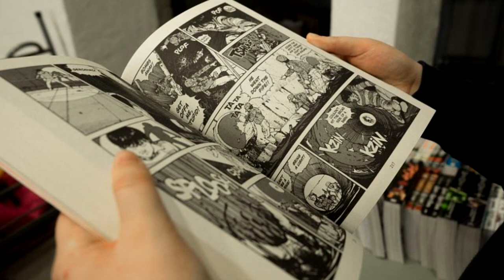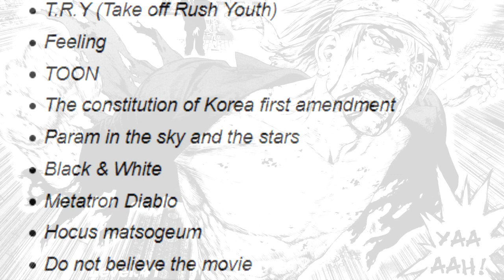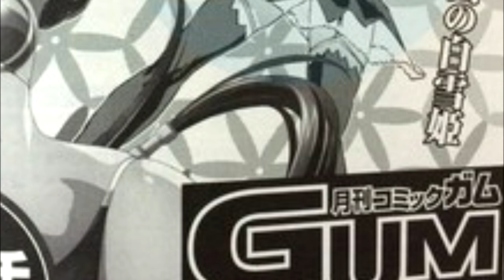Inspiración para dibujar #16 Boichi, el mangaka que no es nacido en Japón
¿Has querido ser mangaka pero tu nacionalidad te lo impide?
Hoy te hablaré de Boichi, el mangaka que no es japonés.